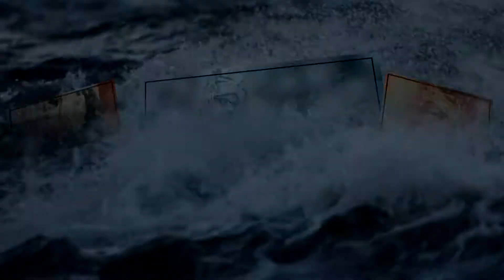DIWANI MASTANI CLOSUP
Bhavika Weds Chandresh
Photography -  Kishan
Videography - Chumman